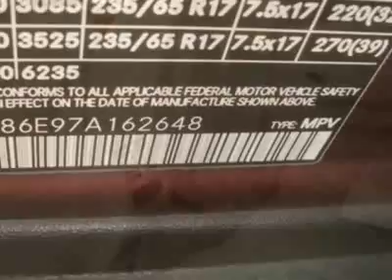2007 Mercedes-Benz M-Class ML350 SUV - Creve Coeur, MO